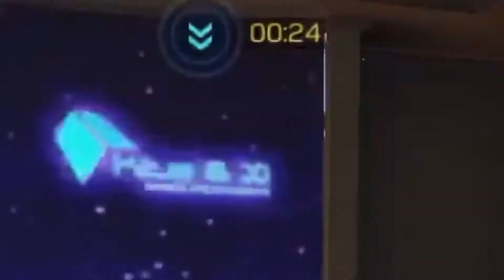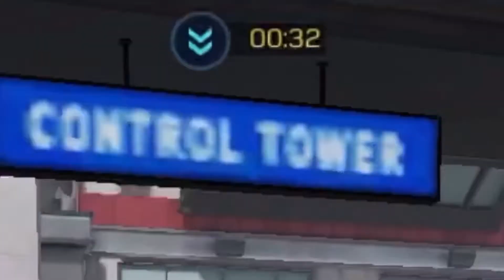PapamamaYT: CODM Hardpoint